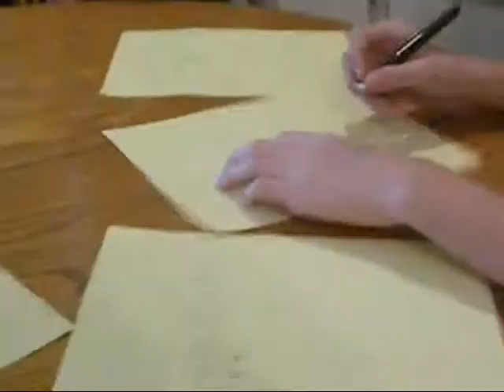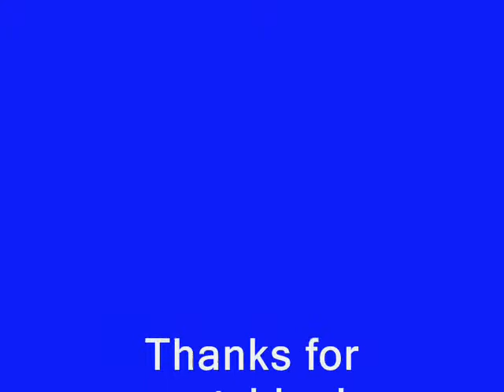TubbyandBubby's First Day of School!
TubbyandBubby experience their first day of kindergarden